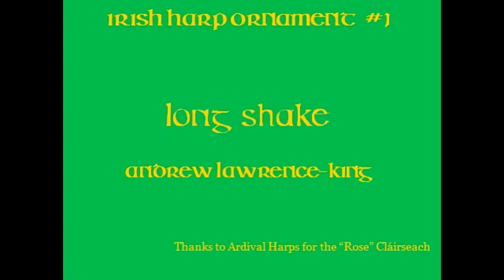Irish Harp Ornament #1 The Long Shake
This is the first in a series of videos, introducing the characteristic ornamentation style of the historical irish harp, as documented by Bunting. Ornaments are like spices in cookery. Even though they are small, they add a lot of flavour. The right ones are essential, for that authentic taste. But the wrong ones, or the right ones used badly, can spoil the whole dish, even when the main ingredients are good.

The ornaments in this series (and especially their fingerings) are specific to Irish harp. European ornaments are sometimes different. Historical fingerings on other harps (in particular, French single-action harp of the same period) are different.

But these fingerings are suitable for neo-Irish (i.e. modern, ‘Celtic’ or ‘lever’) harps as well as Historical (wire-strung) Irish harps.